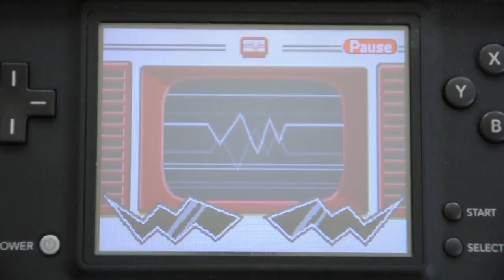Pond Crosser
Emigration Simulation.